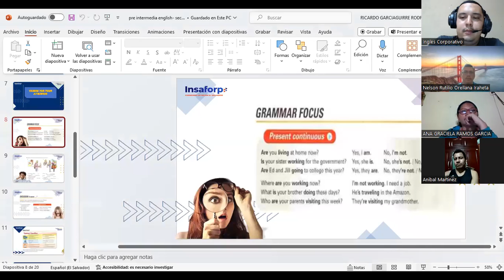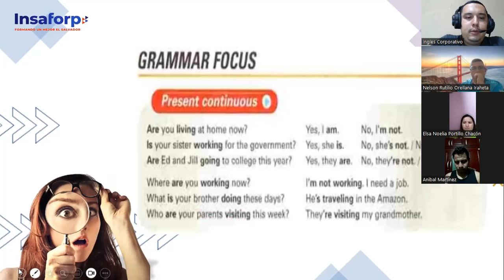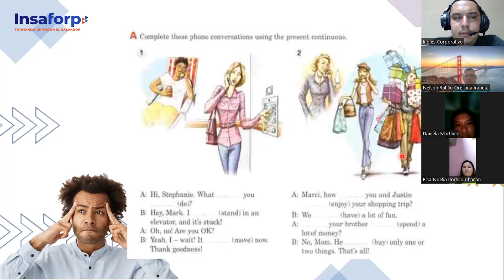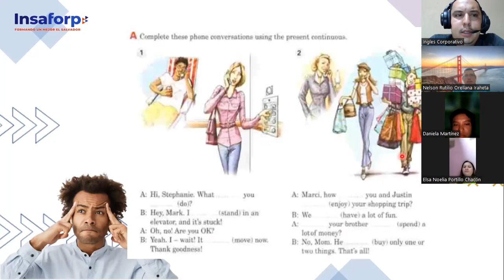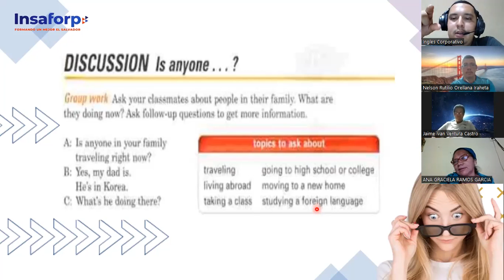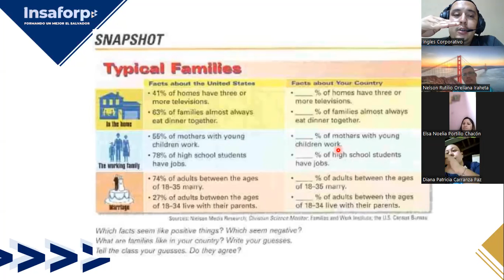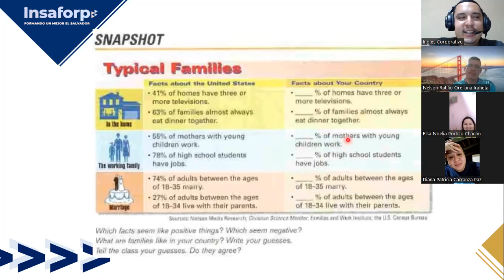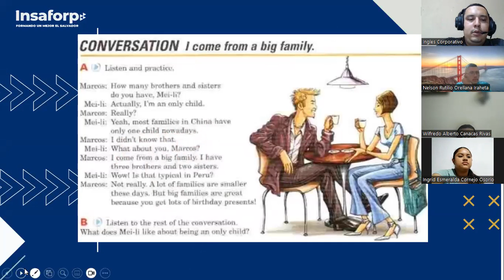SESION 14-24-10-2023-FI-REGA-107-GARCIAGUIRRE-PRESENT CONTINOUS